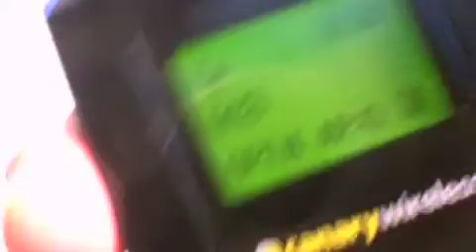Canary Wireless Digital Hotspotter (HS-2) Demo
Demonstration of the Canary Wireless Digital Hotspotter (HS-20), their new model with more features to help figure out what Wi-Fi networks are in the vicinity. (Recorded in 2004.)